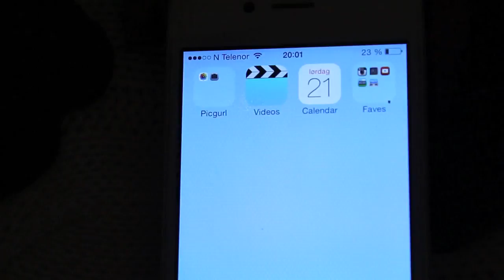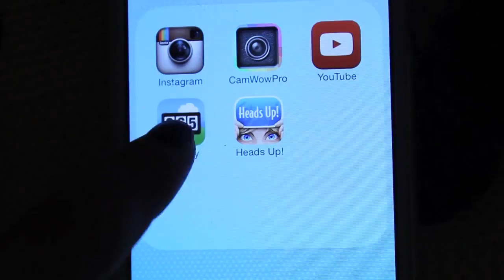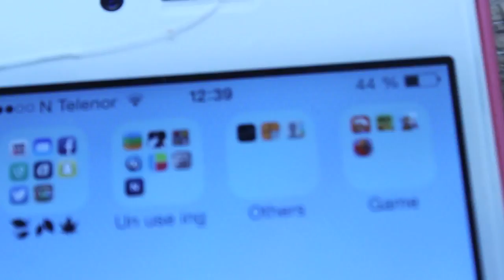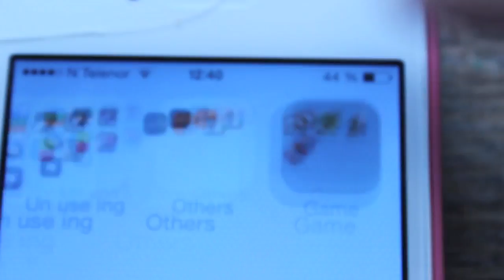Whats on my IPhone ? (fall edition)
:)\nThank you for watching! Jazzy sazzy, down there :)\n\n\n(my iPhone is a 4th generation)\n\n\n\nWow guys 430 subbies! thanks ! giveaway at 1000 :) Yall know that though.. :) GIVEAWAY winner is annoused soon :)\n\n\n\nIf you didn`t win, dont ya worry :) there are going to be more giveaways soon! Just hit 1000 subbies first !\n\n\nSOCIAL MEDIA:\nInstagram: madeleineh09\n\nVine: Madeleineh09\n\nTwitter: Macerlyofficial\n\nask: Madeleine09